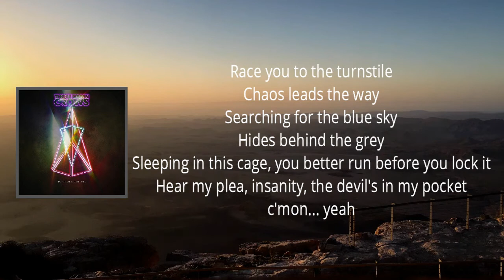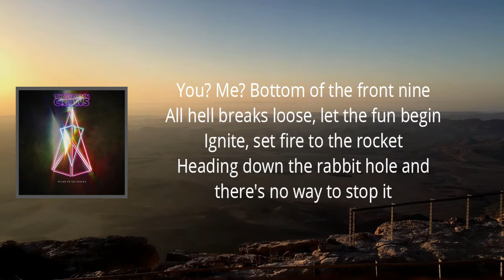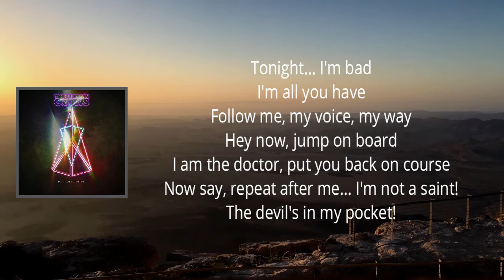Those Damn Crows - Devil in My Pocket (Lyrics)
Devil in My Pocket

Devil in My Pocket Lyrics:

Race you to the turnstile
Chaos leads the way
Searching for the blue sky
Hides behind the grey
Sleeping in this cage, you better run before you lock it
Hear my plea, insanity, the devil's in my pocket, c'mon... yeah
You? Me? Seem a little tongue-tied
Step aside and let me show you how I play this game
You do exactly what you're supposed to
But you will see, when you're with me
You gotta live for tonight
Tonight... I'm bad
I'm all you have
Follow me, my voice, my way
Hey now, jump on board
I am the doctor, put you back on course
Now say, repeat after me... I'm not a saint!
The devil's in my pocket!
You? Me? Bottom of the front nine
All hell breaks loose, let the fun begin
Ignite, set fire to the rocket
Heading down the rabbit hole and there's no way to stop it
Tonight... I'm bad
Am I living cause I can't really tell
Living in a prisoner's hell
A nobody to somebody!
Tonight... I'm bad
Hear my plea, insanity
The devil's here inside of me
I'm heading down the rabbit hole and there's no way to stop it